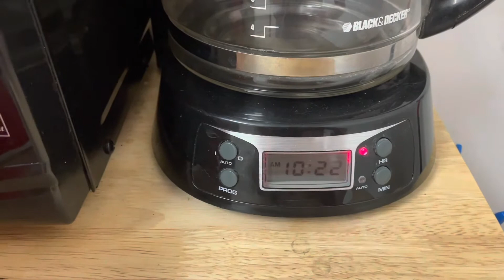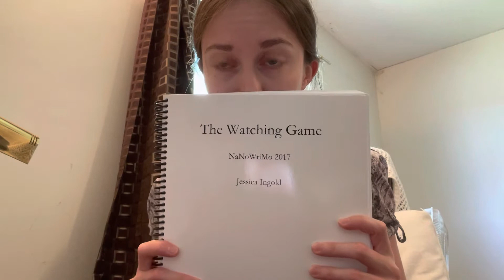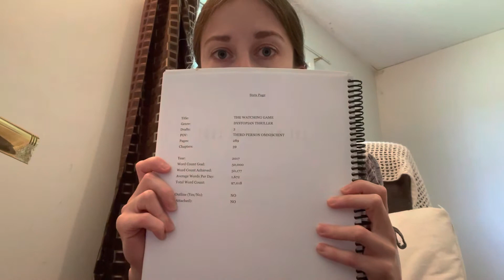Writer’s Life Vlog: revisiting shelved WIPs, coping with distractions, and launching a new book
No writer’s life is complete without cats! In this video, I tell you about some of my old NaNoWriMo projects and how I decide whether to revise or retire a book. Did I mention there’d be cats?